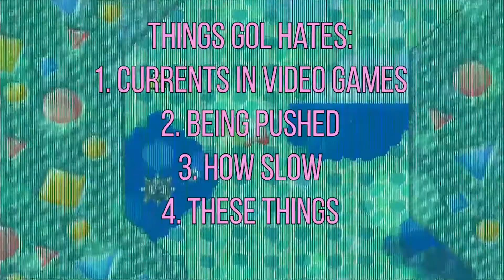Hitting my head against the wall with Kirby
Like Dreamland 2 but better!

Editted by Gol

TheStoneGol plays Kirby's Dreamland 3 for the Super Nintendo Entertainment System and has a lot of Fails a lot of Wins and Playthrough the game and even 100% Completes it and gets to the True Final Boss which is very Creepy but he was a lot of Fun with this Nintendo Classic Lets Play